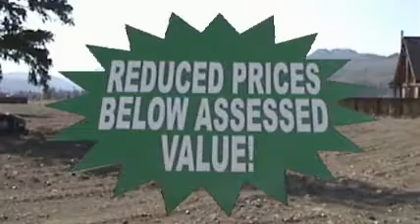Barriere Estates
Description
Promotional video
Residential lots for sale in Barriere.